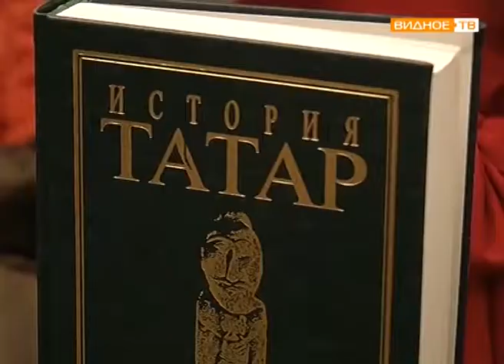"Мы едины" - в Ленинском районе отметили День народного единства